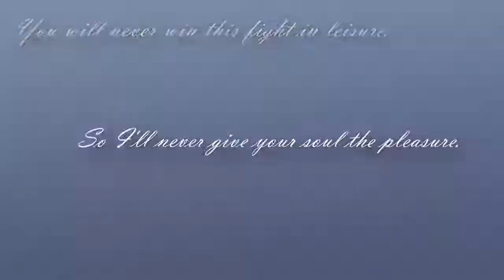Undertale - Stronger Than You Gaster Parody